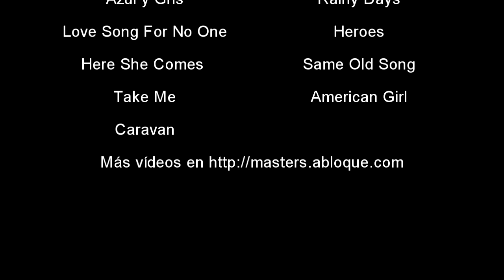Gran Premio Ciudad de Santander 2016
Vídeo realizado desde dentro de la carrera.